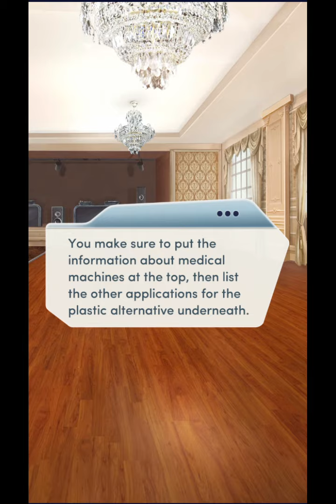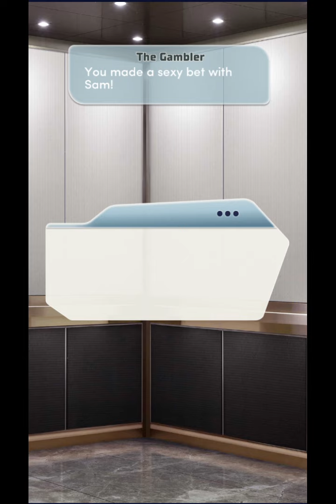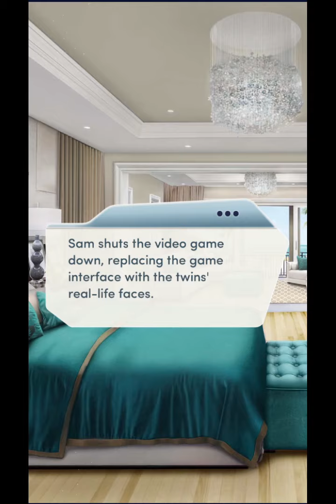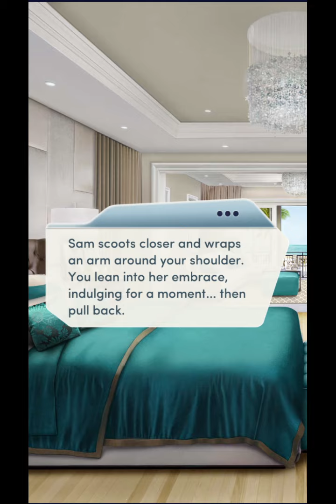Choices: Stories You Play - The Nanny Affair 2 Chapter 12 Diamonds Used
Chapter 12: The Bet
When the stakes are raised in Monte Carlo, can you call the competition's bluff?

With Sofia out of the picture, you and Sam Dalton are finally together... but will your relationship be able to handle the spotlight?
The Nanny Affair, Book 2 is an upcoming book to Choices. It succeeds its first book, The Nanny Affair, Book 1.